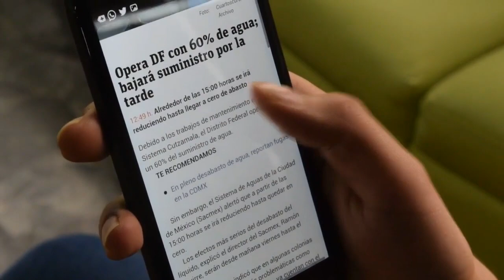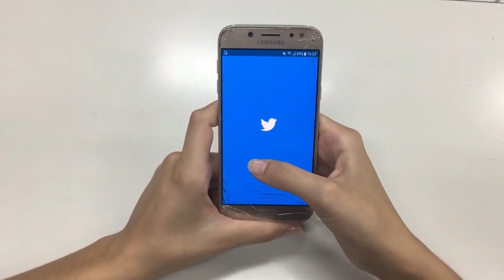Mobile Phone Video | Mobile Stock Footage | Free Stock Video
In this video you can watch#phone mobilephone mobilevideo stockfootage and much more.